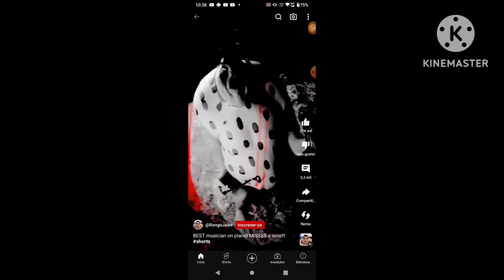ohio cries 1